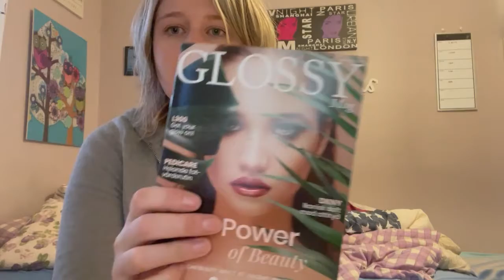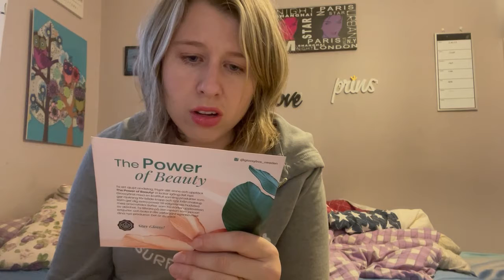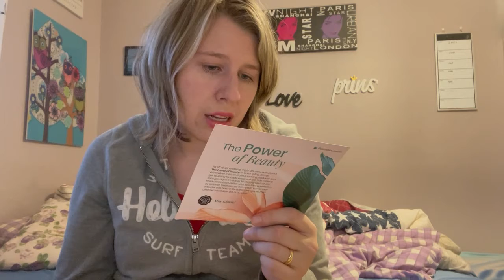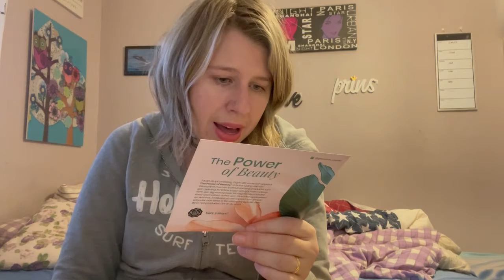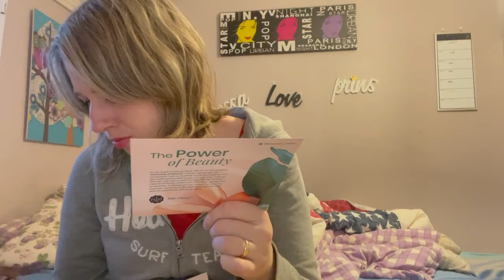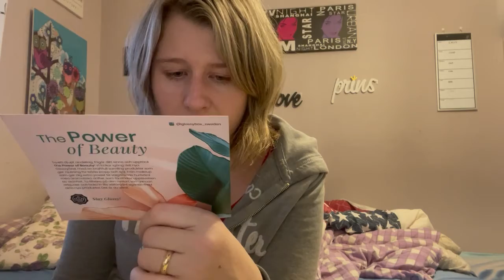Glossbox The Power Of Beauty Januari 2021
Glossybox The Power Of Beauty Januari 2021.

Jag har numer 9 på min låda och det kan vara kul att veta.

Tryck på länken om du vill köpa en box och få 20% om du köper från länken.

Instagram prinsessanmalinyoutube
Instagram Prinsessanmalin